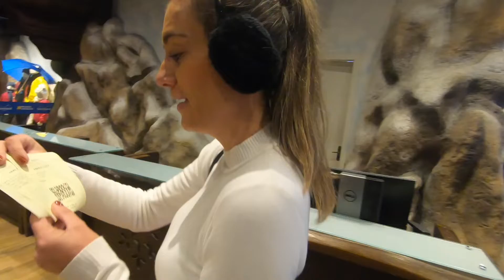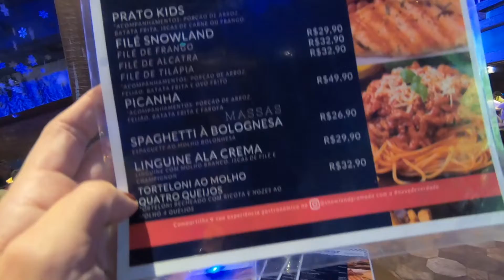Snowland Gramado, o parque de neve da Serra Gaúcha ❄️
O Snowland Gramado é atração obrigatória em todos os roteiros de quem quer ver neve em Gramado.O parque de neve da Serra Gaúcha garantia de frio e neve, em qualquer estação do ano.

O Snowland Gramado é um local para brincar na neve e se divertir com temperatura abaixo de zero. São várias atrações como boias para escorregar na neve, patinação do gelo e se quiser pagar a parte, até aulas de esqui e snowboard.

Como o Snowland Gramado é um parque que geralmente está lotado, é necessário comprar ingressos e reservar a data da sua visita cm antecedência. Compre ingressos para o Snowland Gramado nesse

Se quiser desconto extra na hora de comprar ingresso para o Snowland Gramado, use o cupo ViagensqueSonhamos no site Laçador de Ofertas.

Participe do Grupo do Whats para receber promoções de Gramado e Região

Produtos para quem ama mapas 🌎

MAPPARIA estampa de uma forma especial jogos americanos, almofadas e outros produtos que amamos, com uma visão apaixonada sobre os mapas que nos levam a lugares especiais. Através da MAPPARIA. o mundo veio parar dentro da nossa casa, com mapas incríveis e cosmopolitas, desenhados especialmente para a decoração.